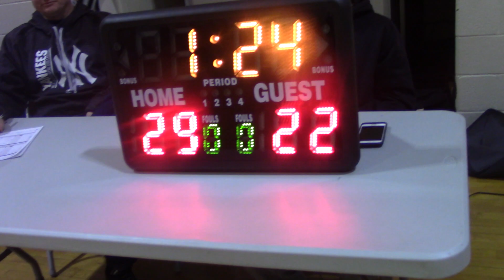JCC Boys vs Athens 3/2/19 P1